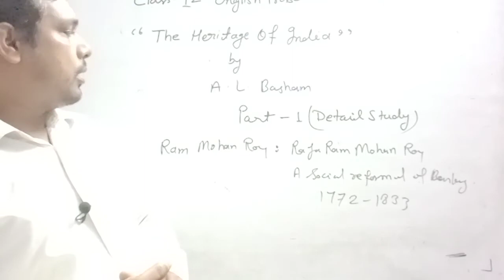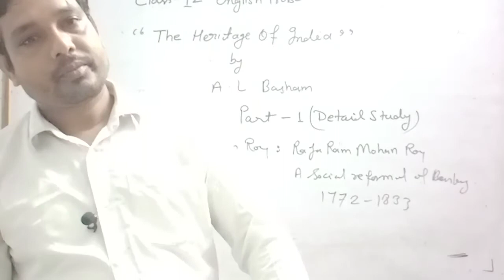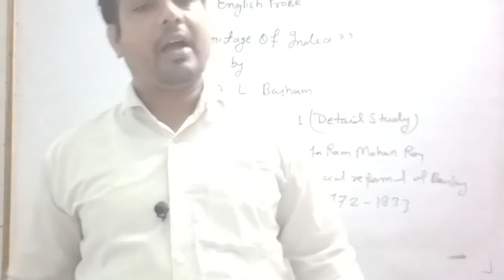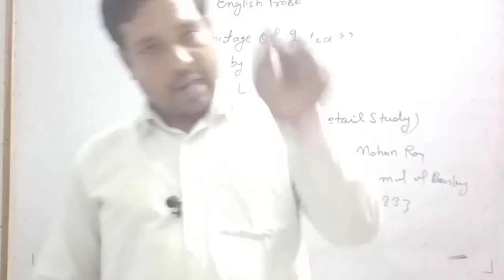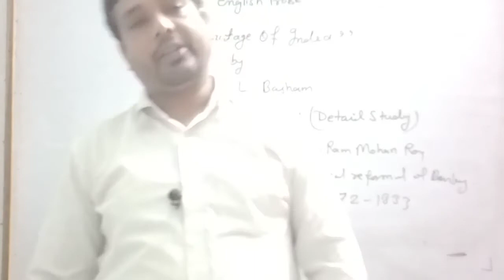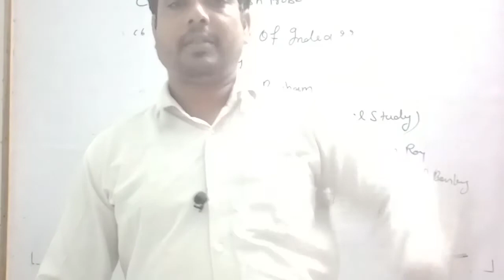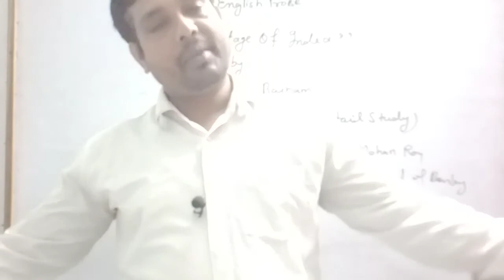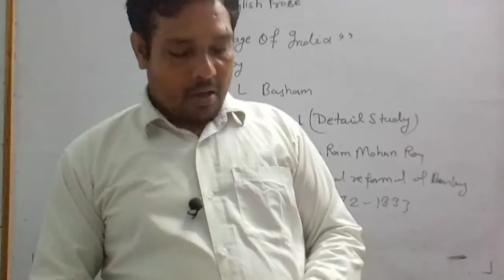class 12 English prose "The Heritage of India "part 1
teaching with explanation